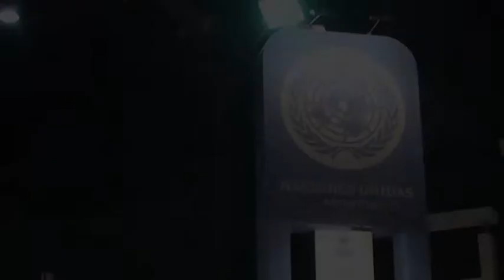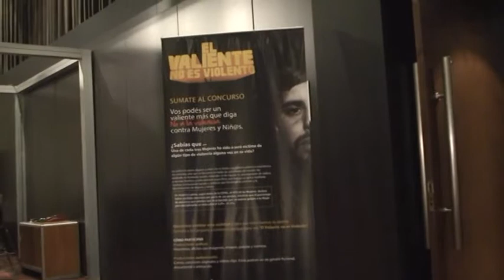Presentacion de la Campaña en Argentina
El día 12 de mayo, en el marco de la 39° Feria Internacional del Libro de Buenos Aires, se presentó la Campaña "El Valiente no es Violento", una nueva iniciativa de Naciones Unidas para poner fin a la violencia hacia las mujeres.